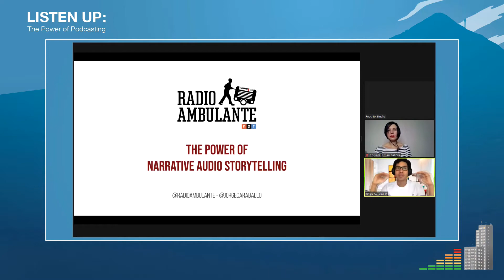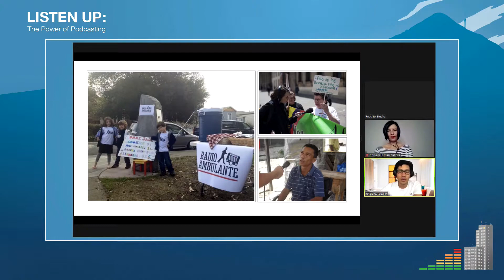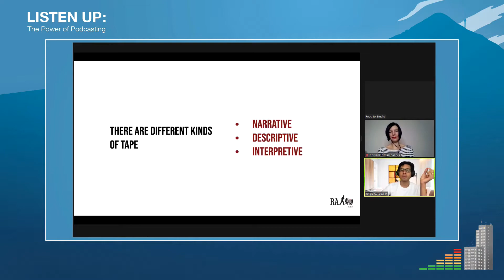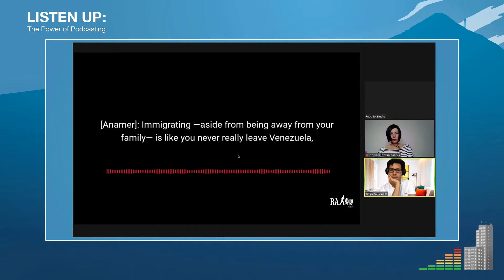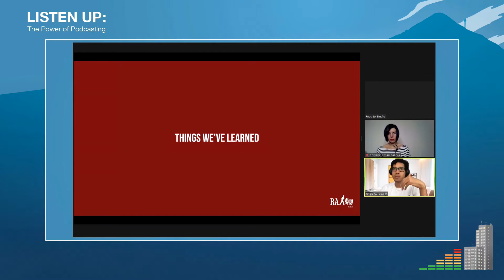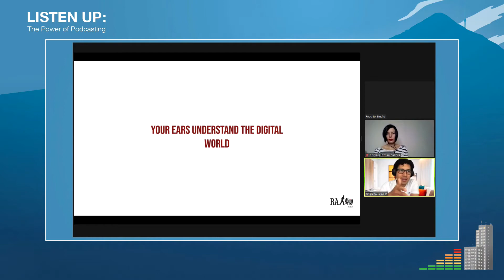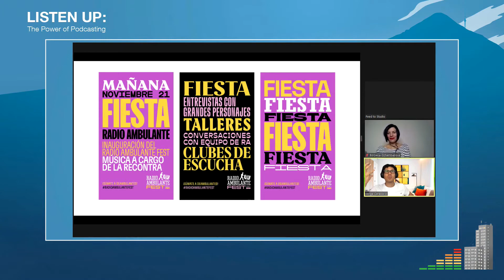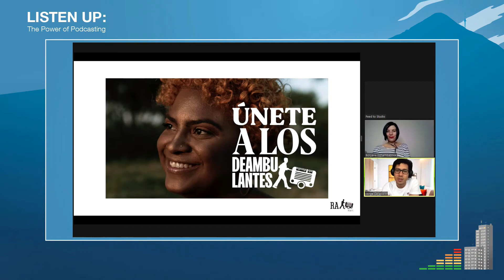The Power of Narrative Audio Storytelling | Listen Up: The Power of Podcasting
When Radio Ambulante aired its first episode in 2012, very few people in Latin America knew what a narrative podcast was. Almost a decade later, the program is an award-winning audio show and the only Spanish-language podcast distributed by NPR. Jorge Caraballo Cordovez, growth editor of Radio Ambulante, will tell us what lies behind its amazing success and how the power of audio storytelling won the hearts of millions of listeners.

The event is organized by the Association of European Journalists in Bulgaria and is supported by the Friedrich Naumann Foundation for Freedom and America for Bulgaria Foundation.